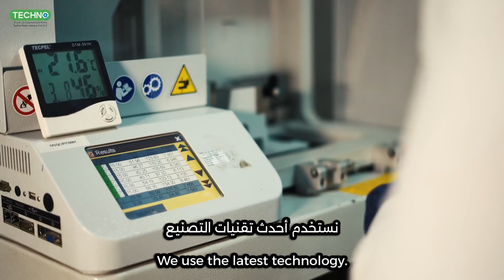NotAllGreenTechno حلول متكاملة باستخدام أحدث التقنيات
🏭 | نحن في مصنع صناعة_تقنية البلاستيك نقدم أحدث التقنيات المتطورة ونوفر لكم أحدث الحلول المتكاملة.
🏭 | We at the TechnoPlasticIndustry offer the latest advanced technologies and provide you with the latest integrated solutions

. TechnoPlasticIndustry NotAllGreenTechno weconnectlife PPRPipes pipe fittings plumbinginnovation ‎صناعة_تقنية_البلاستيك تكنو تكنو_عُمان